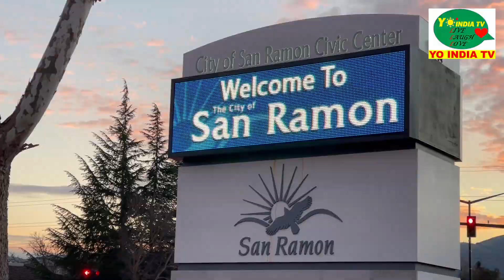California State Assembly Member Rebecca Bauer-Kahan on MLK Day| San Ramon California USA|yoindiatv